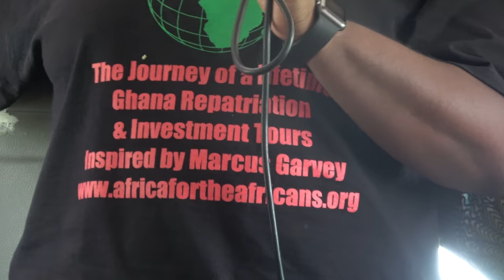Dr Pat Intro to Ghana Tour May 2018 Journey of a Lifetime